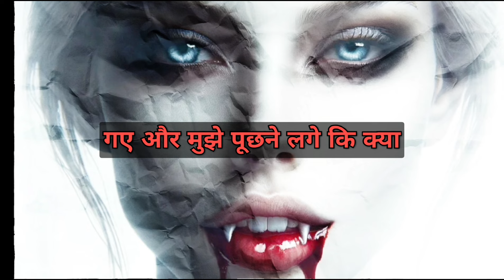रक्त पिशाच चुड़ैल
रक्तपिशाच चुड़ैल

रक्तपिशाच चुड़ैल